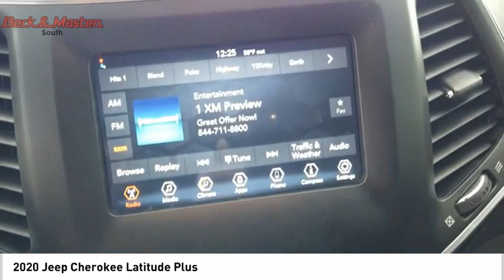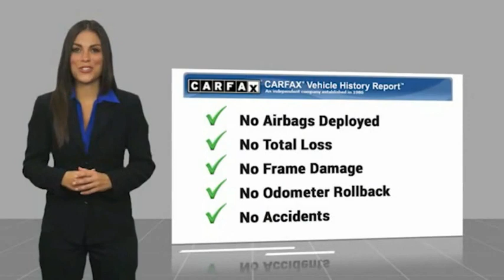2020 Jeep Cherokee G135189B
2020 Jeep Cherokee Latitude Plus

With top features including the backup sensor, push button start, backup camera, blind spot sensors, parking assistance, Bluetooth, braking assist, a power outlet, hill start assist, and stability control, this 2020 Jeep Cherokee Latitude Plus is a great decision.  We're offering a great deal on this one at $28,499.  This one scored a crash test rating of 4 out of 5 stars.  For a good-looking vehicle from the inside out, this SUV features a dazzling bright white clearcoat exterior along with a black interior.  Apple CarPlay is the best part of your commute.  Enjoy easy, hands-free access to your electronic devices with built-in Bluetooth.  Have eyes in the back of your vehicle thanks to the backup camera.  Parking sensors make it easier to get into tight spots.  Interested?